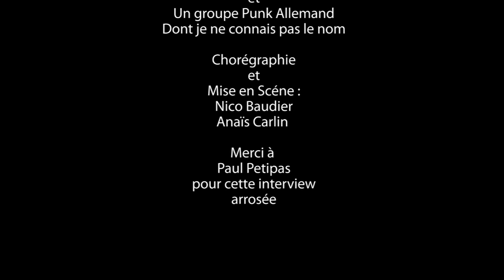Vallon de l'Imberguet - Alpes Maritimes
Vidéo Canyon décalée ! Un bon mélange entre les Magnan's et l'ASBPT !! Du fun, de la bonne humeur !!
Vallon bien en eau en ce mois d'avril !